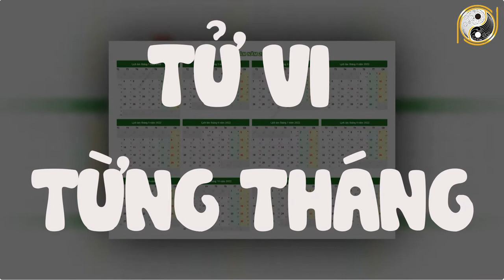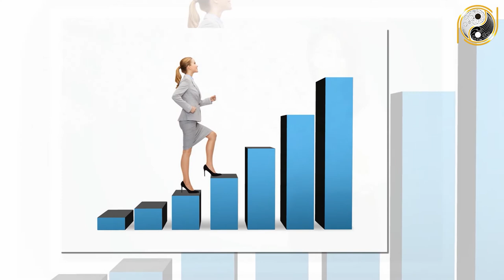Tử Vi Trọn Đời Tuổi Bính Dần 1986 Nữ mạng Năm 2022 Vận May LIÊN TIẾP Ùn Ùn Kéo Tới Giàu Như Vũ Bão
01. Linh phù giải hạn
02. Hồ lô hóa giải Ngũ Hoàng
03. Mai Hoa Phú Quý
04. Gương bát quái tinh cầu
05. Kim bài thái tuế 2023
06. Vòng tam hợp Dần Ngọ Tuất
07. Vòng tam hợp Thân Tý Thìn
08. Vòng tam hợp Hợi Mão Mùi
09. Vòng Tam Hợp Tỵ Dậu Sửu
10. Bát bảo tâm kinh
11. Minh Quang pháp bảo cầu
12. Minh Quang pháp bảo lục giác
13. Tỳ Hưu Lộc Tài (Đồng)
14. Tỳ Hưu Khai Vận ( Bạch Ngọc)
15. Bách Niên Tụ Tài ( tụ tài lộc)
16. Song long ngọc ấn ( ấn thăng quan)
17. Kim bài ngũ Lộ Thần Tài
18. Hồ lô bình an ( treo xe)
19. Móc khóa văn xương
20. Ống bút văn xương gỗ đào
21. Bút văn xương gỗ đào
22. Bút văn xương gỗ đào nhỏ
23. Hoa mai kim tiền ( mạ vàng )
24. Các vật phẩm phong thủy khác Tử Vi Trọn Đời Tuổi Bính Dần 1986 Nữ mạng Năm 2022 Vận May LIÊN TIẾP Ùn Ùn Kéo Tới Giàu Như Vũ Bão